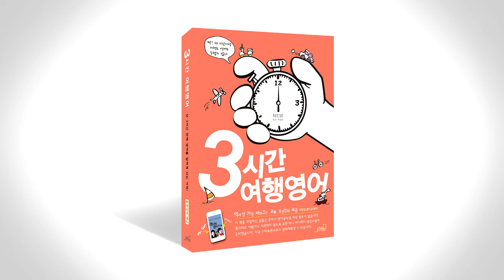3시간 여행 영어 음성강의 1-2-5 p051